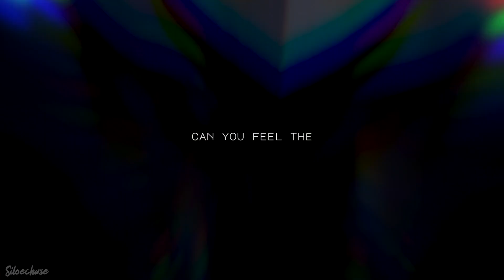[TFP Megatron] | Brutality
HD + headphones!!

So I just bought a few new packs for Final Cut including a transition pack and... How can I say this... It hurt. Literally every single zoom transitions I've been doing manually for yeARS are now a simple click, which is probably why I was able to finish this within one day of editing rather than a month. This video just started as a test, it wasn't even meant to be posted but gdi the result was just too good to be kept for myself.
So enjoy this little edgy Megatron edit, it was fun to edit with TFP when I only remembered like... 5 episodes out of the 3 seasons.

Song: Brutality
By: Maga
Program: Final Cut Pro X